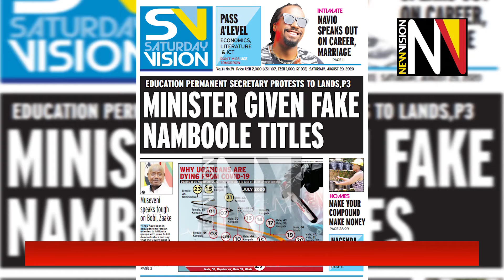In the Saturday Vision August 29 2020